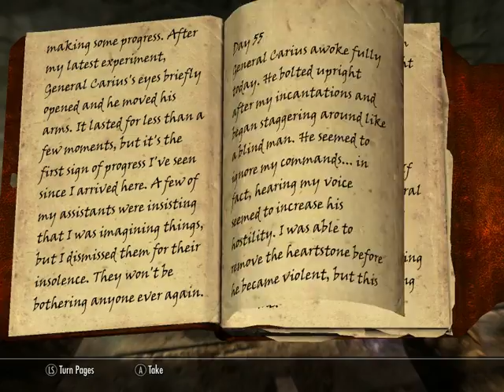Let's Play Skyrim (Dragonborn), Part 4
Wherein I ponder the ethics of cannibalism, arrest (meaning kill) a military man for the crime of assorting with zombies, remove some other zombies from a tomb, return to Skyrim to run some errands and meet the most irritating character in the game and then enjoy the puns of one of the coolest characters in the game, play ghostbusters with a dragon, and return to Solstheim.